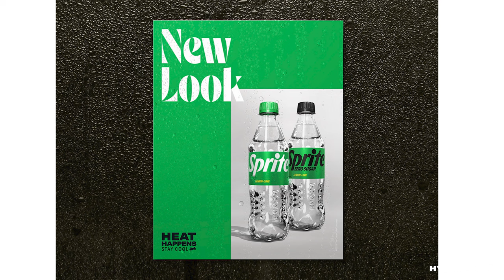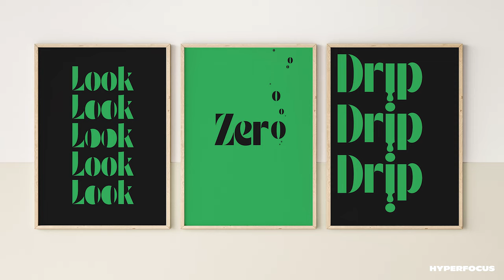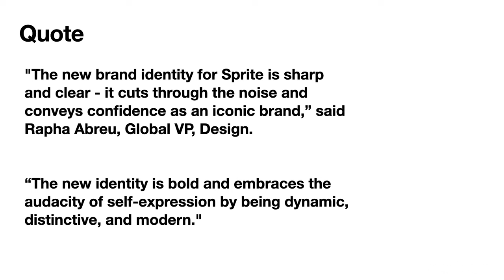Sprite - Brand Experts react to the Rebranding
Sprite is a classic world-famous drink! So of course there was a rebrand around the corner. Of course, we felt it was our duty to break it down for you in our brand new episode.

So here you have it, our thoughts, and this iconic drink.

wwwhyperfocus.cc

00:00 - intro
01:12 - Tell us the facts
05:12 - The Logo History
07:43 - Brand elements break down
13:14 - Type
21:25 - Scores